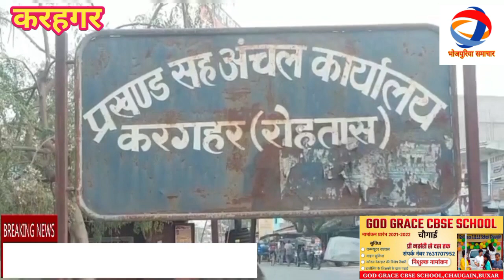करहगर=विद्यालय है या कबूतरखाना ? शौचालय में सफाई नहीं,मध्याह्न भोजन के नाम पर आधा पेट भोजन,ख़बर देखे